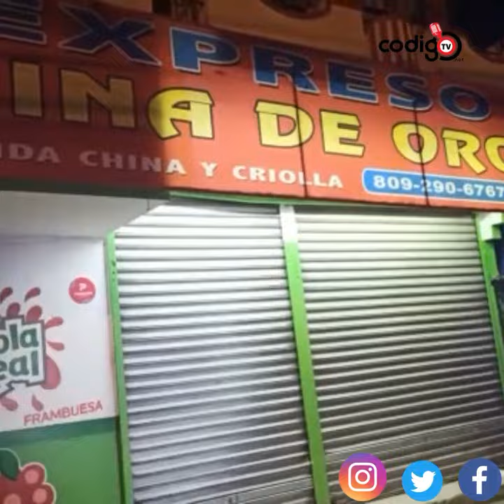Joven recibe pñalad4 tras discutir en un pica pollo en SfM